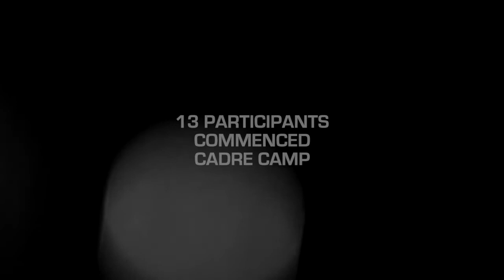theMill Cadre Camp July 2022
An in-depth look into our flagship challenge, the Cadre Camp. Huge thanks to @saltdiaries for his awesome capture of the event.